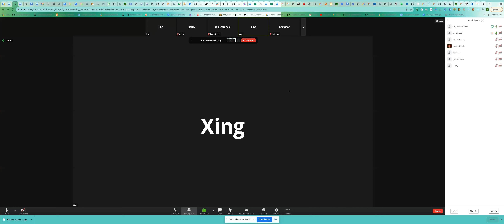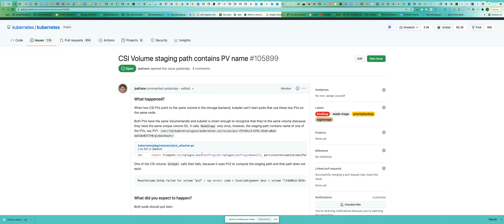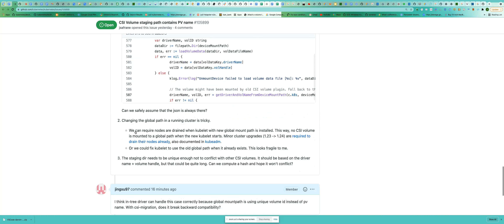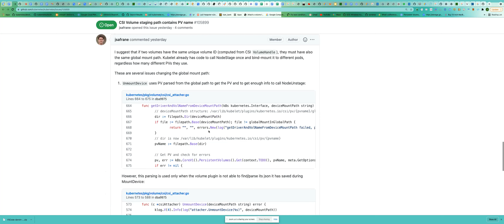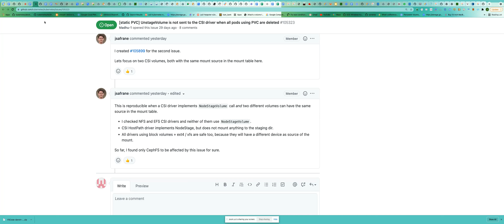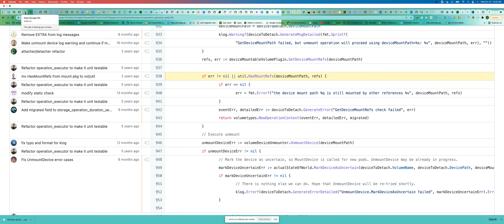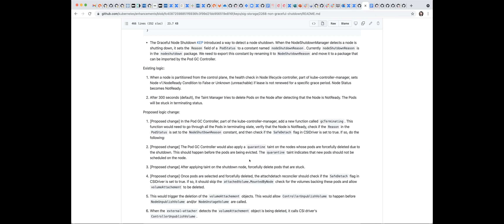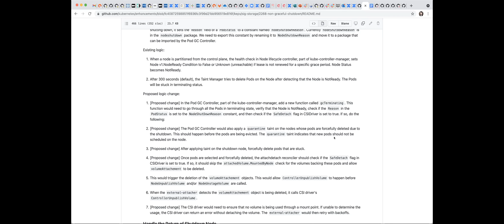Kubernetes SIG Storage - CSI Implementation Workgroup 20211027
Meeting of Kubernetes Storage Special-Interest-Group (SIG) Workgroup for Container-Storage-Interface (CSI) Implementation - 27 October 2021

Meeting Notes/Agenda: -